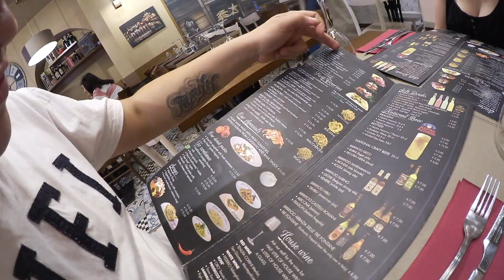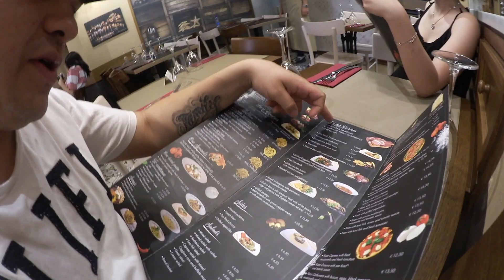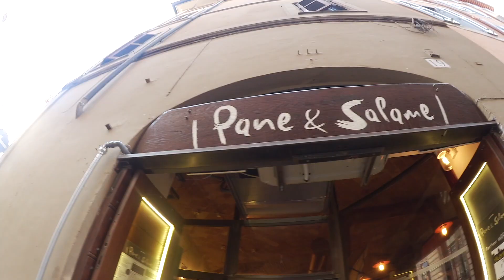MANGE T-ON BIEN A ROME ?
Humm Pizza, Pasta e sandwich !
Buon Appetito !